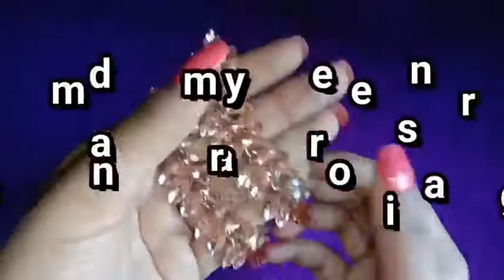Wedding Guest/Party Wear/Festival Earring Collection|And My Earring Collection|Hindi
Wedding Guest/Party Wear/Festival Earring Collection|And My Earring Collection|Hindi| Manisha top tips |

Hello friends💮
I am Manisha and
Welcome to Manisha Top Tips on YouTube this channel is about DIY , review, beauty, life, hacks, fashion, mehandi & lot more💮
Manisha Top Tips💮
Guys please support this

my earring collection

Queries solved
wedding guest earring
earring collection
Kundan earring
tassel earring
stud earring

skin care and hair care

review for skincare and makeup product

amazing used as hack

summer skin care and hair care

jewellery

The information provided on this channel and its video is for general purpose only should not be considered as professional advice.

We are not a licensed professional or a medical practitioner so always consult with your professional consultant or doctor in case you need.

This video only for General information purpose and based on our own experience any information provided in this video should  not be considered as a substitute for prescription suggested by local beauty, diet and health care professionals.

Viewers are subjected to used this information on there own risk this channel does not take any responsibility for any harm side effect illness are any skin and health care problem caused due to the used for our content or anything related to this video